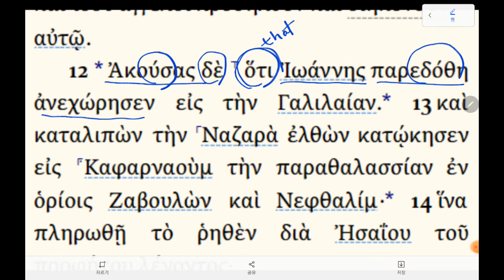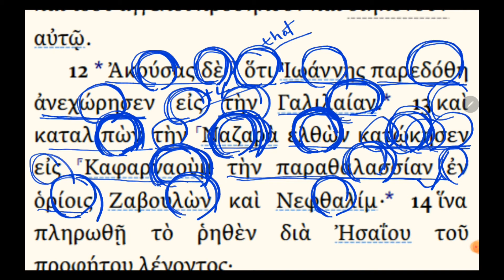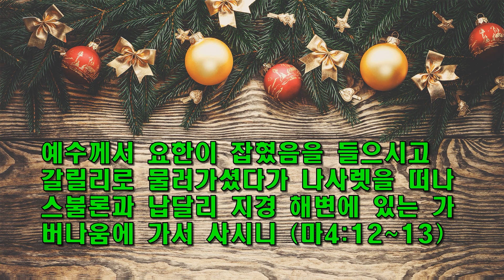하루 한절 헬라어 성경 48 / 때를 기다림 / 마태복음 4장 12~13절 / 동탄예수교회 / 이모세(용진) 목사